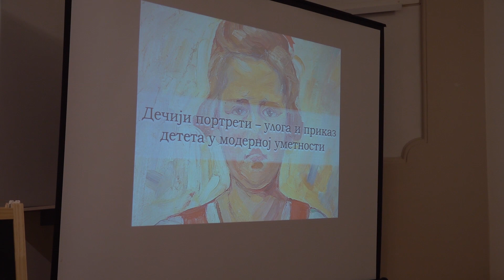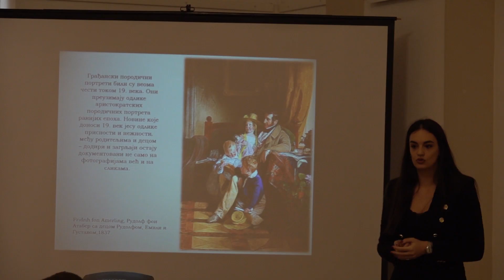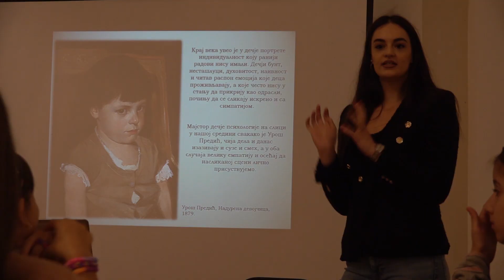"DEČIJI PORTRETI ULOGA I PRIKAZ DETETA U UMETNOSTI" - RADIONICA U NARODNOM MUZEJU KRUŠEVAC